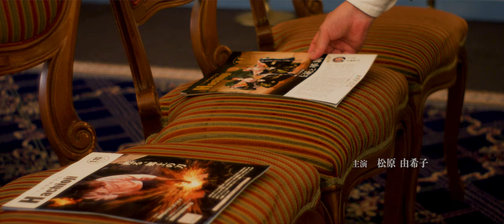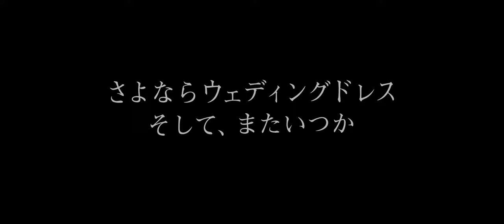予告 映画「さよならウェディングドレス そして、またいつか」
【上映情報】
◆あわら湯けむり映画祭
3/1(土)〜9(土)
Bプログラムにて
「さよならウェディングドレス そして、またいつか」連日上映

【上映済】
◆kojima映画祭
12/17(日)
@児島市民交流センター　ジーンズホール

◆コンムオーベレ
6/10(土)13:30～
＠高円寺シアターバッカス

◆ドイツ・フランク
日本映画祭：Nippon Connection(ニッポンコネクション)
6/7(水)17:30～（現地時間）
@Mal Seh'n Kino
◆2023年
1月7日(土) 17:00〜19:10
1月8日(日) 13:00〜15:10
詳細は

超短編「名探偵一色誠～電脳寺殺人事件～」初お披露目&短編「さよならウェディングドレス そして、またいつか」&短編「放送部」大阪初上映の一田久作監督特集略して、
一田久作監督 超短編&短編特集

日時：2022年11月6日（日）15:15〜
場所：ブリックホール Brick Hall

日時：2022年6月18日（土）11:00〜
場所：岐阜県図書館 1F 多目的ホール

場所：シアターカフェ（名古屋）
5/29(日)15：00-16：45　Eプログラム
※チケット完売

日時：4/24日（日）午前11時30分
場所：日比谷コンベンションホール

日時：11月 / 27（土）16:00〜（Cブロック）
＠GOODSTOCK TOKYO
ネット販売URL※座席が限られております。

◆第4回いぶすき映画祭 ノミネートされました。
日時：11/6(土）12時30分開場13時上映開始

◆第8回八王子ShortFilm映画祭
日時：2020年12月5日(土) 13:00～
場所：八王子日本閣

【出演】
松原 由希子
海上 学彦
福嶋 浩之（八王子市民）

樋口 大悟

中西 忠一（八王子市民）

坂口 勝紀

安部 洋花

松村 眞弓

佐々木 大介

紫藤 楽歩

才福 義之

中村 あや（八王子市民）

有北 雅彦

【スタッフ】
監督・脚本：一田久作
撮影：福嶋尚平
録音：Paul Doroshevich
　　　濱田 裕道
照明：

酒本 凌
　　　長谷川 祐史
衣裳制作：冨本 康成
ヘアメイク&衣裳：鈴木 知尋
ヘアメイク：KOMAKI（kasane）
美術：きのこうじょう

タイトルデザイン：織部 雷

　　　萩原 一輔
　　　Paul Doroshevich

　　　福島 大
記録：中瀬 文香
撮影助手：川島 拓
　　　　　嶋田 真己